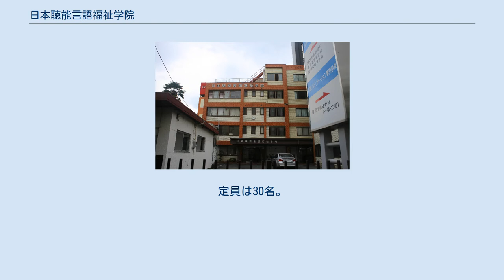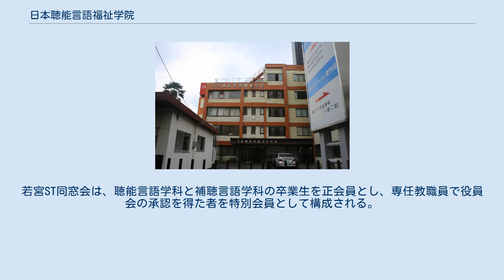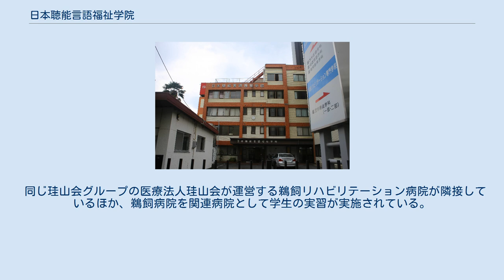日本聴能言語福祉学院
専門学校 日本聴能言語福祉学院（せんもんがっこう にほんちょうのうげんごふくしがくいん）は、愛知県名古屋市中村区若宮町にある言語聴覚士、義肢装具士を養成する専修学校。
1985年に四年制大学卒業者を対象とした言語聴覚士の2年制養成課程を設置しており、全国で最も長い歴史を有する。
義肢装具士の養成校としても私学で最古の歴史を有する。
 言語聴覚士の養成校としても、義肢装具士の養成校としても、現存する私学の養成校としては最古の歴史を有し、名古屋駅西側に校舎を構える専修学校である。
珪山会グループの学校法人珪山学園が運営しており、同一グループの鵜飼リハビリテーション病院（隣接）や鵜飼病院でも学生の教育・実習が行われる。
近年の国家試験合格率は、いずれも100％を達成している。
 鵜飼昌訓が、「医療と並んでこれからの社会に必要なのはリハビリである」との考えに基づき、1985年に「日本聴能言語学院」として創設。
珪山会グループ附属の専門学校となる。
四年制大学卒業者以上を対象とした言語聴覚士の2年制養成課程を全国に先駆けて設置した。
1992年より、聴能言語学科、補聴言語学科、義肢装具学科、介護福祉学科の四学科体制となる。
1995年に学校法人となり、校名も現称に変更。
2008年に介護福祉学科を廃止。
いずれの学科でも定員30名の少人数教育が行われている。
 中村区役所駅1番出入口 名古屋駅西側の徒歩圏内に所在しており、交通の便が良いほか、授業開始時間が9時30分であることから、遠方からの通学も可能である。
 〒453-0023　愛知県名古屋市中村区若宮町2丁目14番地 聴能言語学科 1985年設置。
四年制大学卒業者以上を対象とした言語聴覚士の養成課程（昼間2年）であり、国内最古の歴史を有する。
卒業により、言語聴覚士国家試験の受験資格と専門士の称号が得られる。
1年次の冬期に見学実習が実施され、2年次の6月下旬頃までに国家試験対策を除く全科目の講義が終了する。
2年次の6月下旬から11月までの半年間で12週間の臨床実習が行われる。
 補聴言語学科 1992年設置。
高校卒業者以上を対象とした言語聴覚士の養成課程（昼間3年）である。
在学生の1/3～1/2が短大卒、大卒、社会人経験者である。
2年次の夏季に1週間の見学実習が実施され、冬期に4週間の評価実習が行われる。
3年次の6月から11月のあいだに約8週間の臨床実習と1週間の聴覚検査実習が行われる。
 義肢装具学科 1987年設置。
高校卒業者以上を対象とした義肢装具士の養成課程（昼間3年）であり、私学で最古の歴史を有する。
卒業により、義肢装具士国家試験の受験資格と専門士の称号が得られる。
実習授業が全カリキュラムの4割以上を占め、全国の養成校に先駆け、筋電義手の製作実習も実施している。
2年次の夏に6週間、3年次の夏に8週間の臨床実習が学外で行われる。
 国家試験合格率 とりわけ言語聴覚士国家試験については、1年次から各科目の基本問題を網羅したオリジナル問題集を配布するなど、独自の試験対策を展開しており、合格率100％を維持している。
 就職 聴能言語学科、補聴言語学科は開学以来、就職率100％を維持している。
求人数は、2012年度に1,000人を超え、2015年度は1,476人であった。
2016年4月現在の就職先は、長年の教育実績により、東海地方が62.5%、関東地方が11.1%、関西地方が10.5%など全国に広がっており、全国各地からの求人を反映している。
 義肢装具学科は、毎年約150件300名の求人があり、約90％が全国の義肢装具関連施設に就職している。
東海地方での就職は49.7%である。
 同窓会組織として、若宮ST同窓会と薫風会がある。
若宮ST同窓会は、聴能言語学科と補聴言語学科の卒業生を正会員とし、専任教職員で役員会の承認を得た者を特別会員として構成される。
薫風会は、義肢装具学科の第7期の卒業生と中部リハビリテーション専門学校の義肢装具学科（第1期～6期）までの卒業生で構成される。
 聴能言語学科、補聴言語学科の学費は、国立障害者リハビリテーションセンター学院を除きどの養成校よりも低く設定されている。
さらに、全国でも数少ない専門実践教育訓練給付金制度・教育訓練支援給...